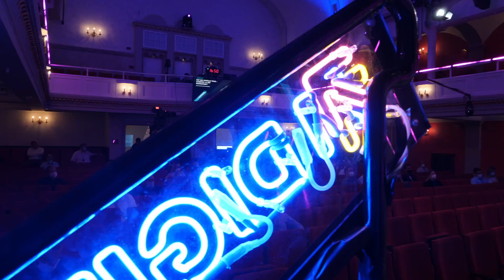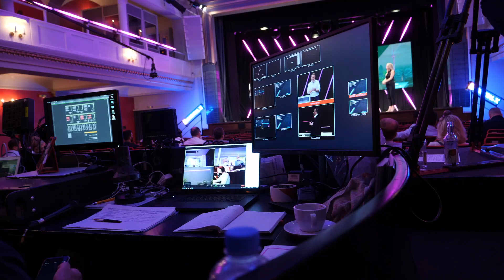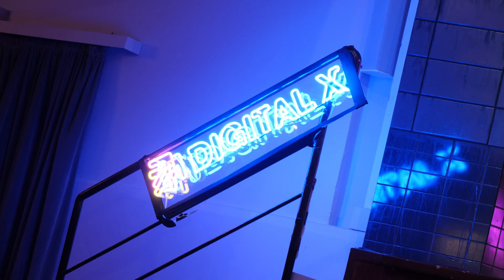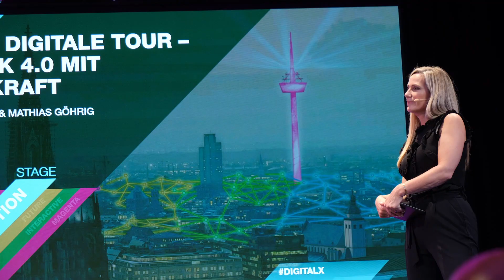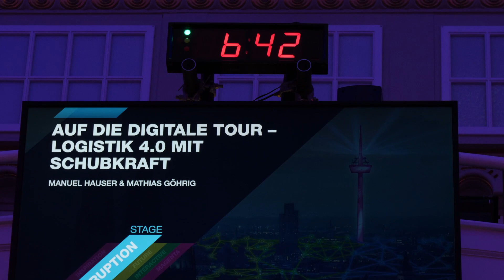Kundenstimme: Mathias Göhrig, Bardusch GmbH auf Digital X 2021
Kundenstimme: Mathias Göhrig, Geschäftsführer bei Bardusch GmbH,
berichtet von der Digitalisierung im Unternehmen und der Zusammenarbeit mit DeDeNet auf der Digital X 2021.